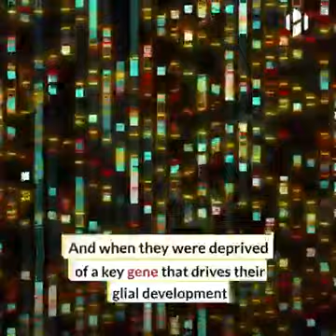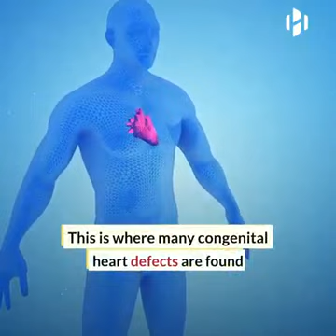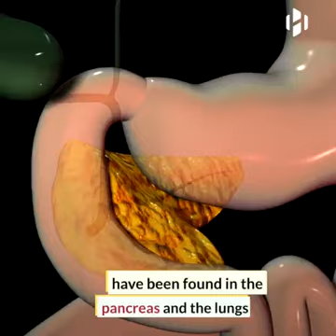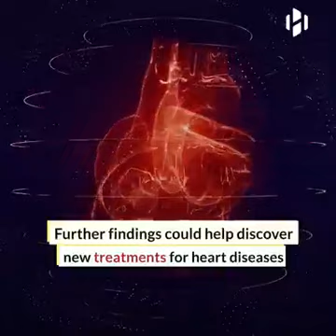"Scientists discover a new type of Heart Cell".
A New Kind of Cell Discovered in The Heart Seems to Be Critical For Your Heartbeat

DAVID NIELD

23 NOVEMBER 2021

A new type of cell has been identified in the heart that is linked to regulating heart rate – and the discovery promises to advance our understanding of cardiovascular defects and diseases, once these cells have been more extensively studied.

The new cell is a type of glial cell – cells that support nerve cells – like astrocytesin the central nervous system (the brain and spinal cord). Named nexus glia, they're located in the outflow tract of the heart, the place where many congenital heart defects are found.

The new cell type was first found in zebrafish, before being confirmed in mouse and human hearts too. Experiments on zebrafish found that when the cells were removed, heart rate increased; and when genetic editing blocked glial development, the heartbeat became irregular.

"We don't completely know the function of these cells, but the concept that if you get rid of them, heart rates increase, could link it to certain disease cases," says biologist Cody Smith from the University of Notre Dame in Indiana.

"I think these glial cells could play a pretty important role in regulating the heart. This is another example of how studying basic neurobiology can lead to the understanding of many different disorders."

Finding the nexus glia cells took plenty of detective work. It was previously thought that star-shaped glia (astroglia) such as astrocytes could only be found in the brain and spinal cord, although "glial-like processes" had already been spotted in the heart.

Astroglia cells are important to the central nervous system because they help maintain the cellular environment for neurons and provide support and nutrients for them as well. So it seems plausible that they should be found in the peripheral nervous system (the remaining nerves in the body) too, the researchers reasoned.

Different types of glial cells with astroglia properties have been found in other organs – including the pancreas and the lungs – but their function isn't yet well understood. That led the team to the heart in their search for new types of cells.

"I thought that if we could find a new cellular piece to the cardiovascular puzzle, it could be foundational for future work," says biologist Nina Kikel-Coury from the University of Notre Dame.

Sure enough, a combination of scientific techniques – including time-lapse imaging and single-cell sequencing – revealed the presence of nexus glia in zebrafish, mouse, and human tissue, in cells which appear to support heart function and regulation.

Having only just discovered these cells, it's going to take more time to learn about their roles and functions, but they could potentially be linked to a variety of medical conditions – including something called dysautonomia, caused by breakdowns in the normal workings of the autonomic nervous system, which the brain uses to control involuntary physiological processes like heart rhythm and breathing.

Another possible avenue for future research is analyzing other key organs in the body for cells similar to nexus glia – they could be hidden away, secretly providing crucial support to the way that our biological systems function.

"For me the definition of great science is something that you discover that opens up even more questions, and this, I think, is the definition of that," says Smith.

"It's a discovery that now we have 100 questions we didn't even know existed, so we're following up on them to explore this path that has never been studied before."